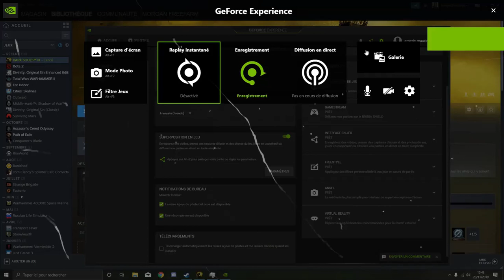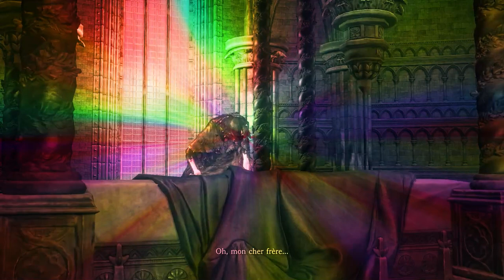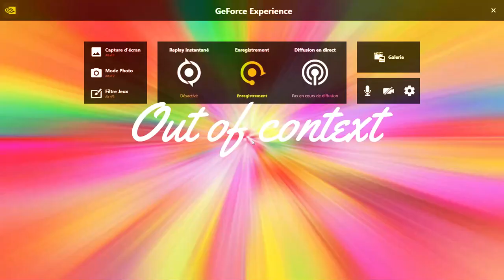Out Of Context : Darks souls 3 - Final boss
Gameplay : Osros
Footage : Nvidia

"ez pz"